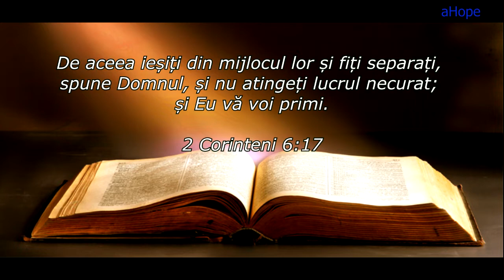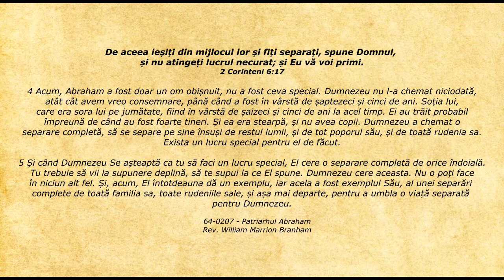Lifeline - Citatul zilei 23.05.2020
2 Corinteni 6:17 - De aceea ieșiți din mijlocul lor și fiți separați, spune Domnul, și nu atingeți lucrul necurat; și Eu vă voi primi.

4 Acum, Abraham a fost doar un om obișnuit, nu a fost ceva special. Dumnezeu nu l-a chemat niciodată, atât cât avem vreo consemnare, până când a fost în vârstă de șaptezeci și cinci de ani. Soția lui, care era sora lui pe jumătate, fiind în vârstă de șaizeci și cinci de ani la acel timp. Ei au trăit probabil împreună de când au fost foarte tineri. Și ea era stearpă, și nu avea copii. Dumnezeu a chemat o separare completă, să se separe pe sine însuși de restul lumii, și de tot poporul său, și de toată rudenia sa. Exista un lucru special pentru el de făcut.

5 Și când Dumnezeu Se așteaptă ca tu să faci un lucru special, El cere o separare completă de orice îndoială. Tu trebuie să vii la supunere deplină, să te supui la ce El spune. Dumnezeu cere aceasta. Nu o poți face în niciun alt fel. Și, acum, El întotdeauna dă un exemplu, iar acela a fost exemplul Său, al unei separări complete de toată familia sa, toate rudeniile sale, și așa mai departe, pentru a umbla o viață separată pentru Dumnezeu.